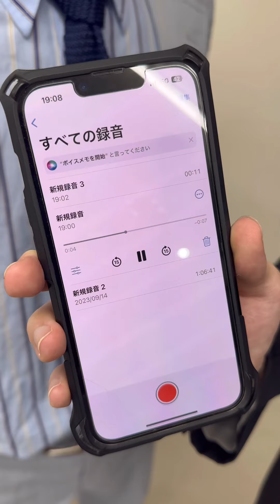【コラボ】こんな上司許せますか？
鈴木大二郎のだいチャンネルさんとのコラボ動画です👍

だいじろうさんの方でもコラボ動画上がってるのでぜひご覧いただけたら嬉しいです😁

あなたは我慢できる？

制作:株式会社PAXY